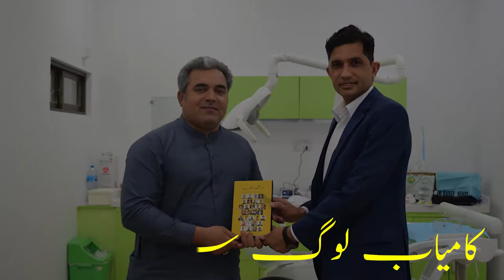How successful people think - Dr Asad mehmood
kamayab log
kamyab log kesy sochrt hein
success
successful people
successful people mindset
successful people mind
kamyab logoun ke adat
successful people habbit
habbit of successful person
how to get success
how to be a business man
how to start a business
business motivation
gat a success